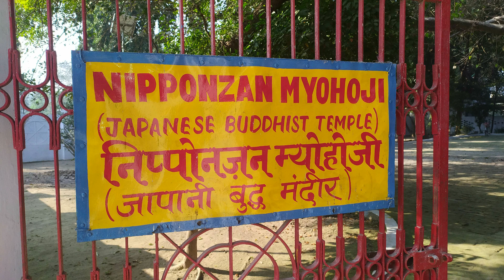JAPANESE BUDDHIST TEMPLE NIPPONZAN MYOHOJI Vaishali